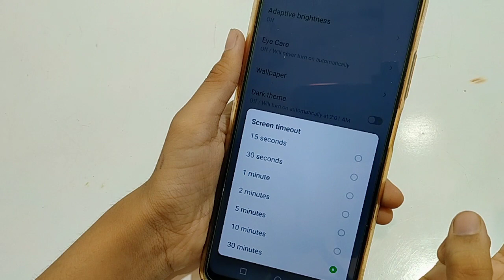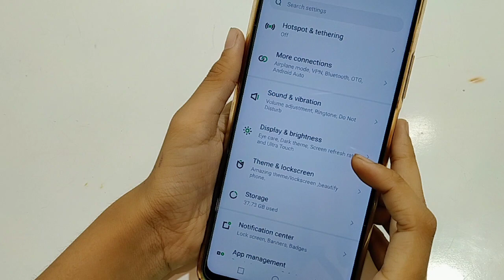How to change screen timeout in infinix 12 turbo | screen timeout change kaise karen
How to change screen timeout in infinix 12
screen timeout change kaise kiya jata hai
lava ke phone mein screen time aur change kaise karen
change screen timeout
automatically screen timeout kaise lagaen
mobile mein screen timeout kaise lagaye
train time out to change kaise

Welcome to Techno kajal YouTube channel. I will show you in this video | mobile setting